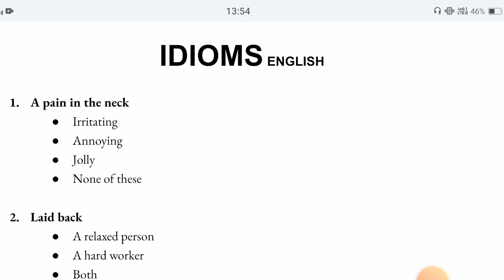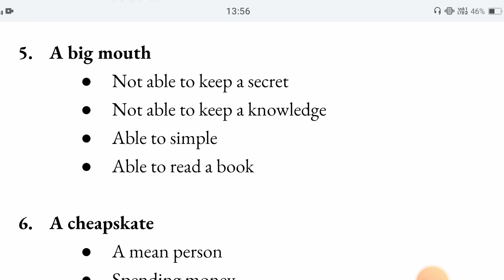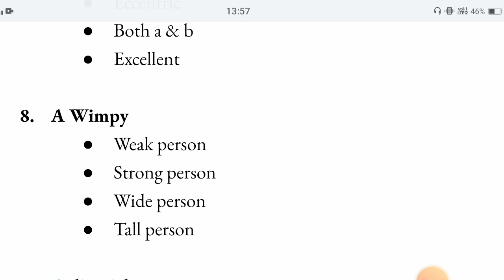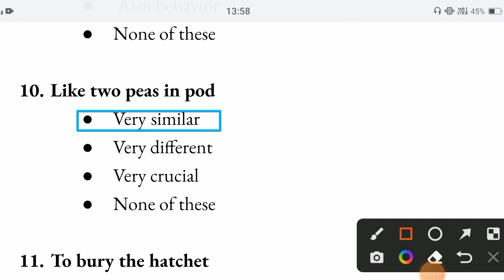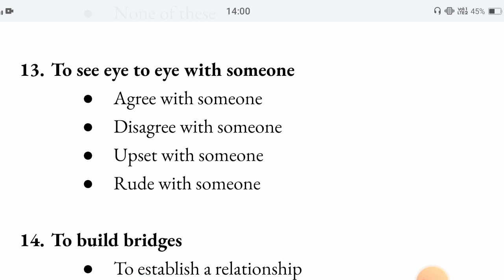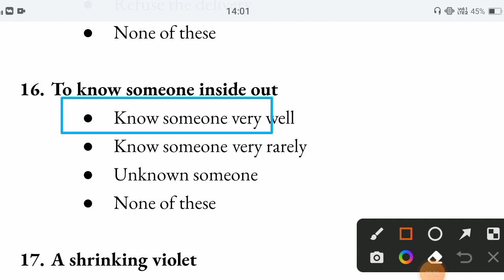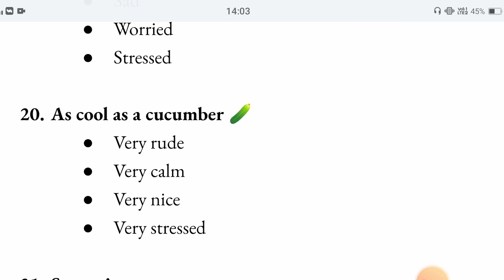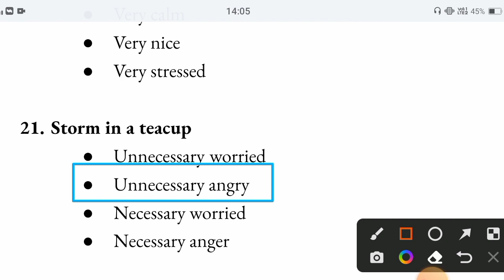GENERAL ENGLISH MCQ (CNET) | IDIOMS | ABVMU/KGMU NURSING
ENGLISH | MCQ | KGMU/ABVMU NURSING & Paramedical 2023

in this session, educator Niraj will be discussing About *PHYSICS MCQ* Kgmu/Abvmu For BSc Nursing/post BSc Nursing & Paramedical Entrance Exam 2023. ❤️😊

Hi guys, I have try to clear all your doubts. stay turn for more videos. watch till the end And and and listen 👂 carefully . if you have any query regarding anything you can also me any time I will answer all your queries as soon as possible...

In this video, I have discussed All about AIIMS BSc Nursing and paramedical course | AIIMS NURSING COURSE 2023 | AIIMS NURSING SYLLABUS 2023 | APPLICATION FORM RELEASED? | AIIMS PARAMEDICAL SYLLABUS 2023 | AIIMS NURSING & PARAMEDICAL 2023

• AIIMS Paramedical Entrance Exam 2023
• ENGLISHMCQ for AIIMS BSc Nursing
• ENGLISH PRACTICE QUESTION  for Bsc Nursing
• CHAPTER WISE QUESTION IN ENGLISH for UP Bsc Nursing Entrance Exam
• ENGLISH QUESTION PRACTICS for UP Bsc Nursing 2023
• CHAPTER WISE QUESTION PRACTICE for Bsc Nursing entrance exam